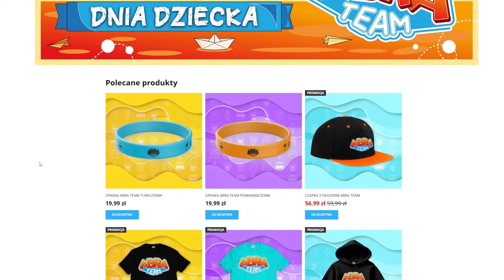Trafiłem ⚠️ NOWY ZADYMIARZ (ZA DARMO) z 5x (LEGENDARNYCH) STARR DROPÓW ⭐️ *OPENING* w Brawl Stars! 😱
🏆 KOD TWÓRCY STUMBLE GUYS: „Abra”

Zdjęcie z AUTOGRAFEM GRATIS do KAŻDEGO ZAMÓWIENIA na SKLEPIE! ❤️ (+2 NAKLEJKI też)

❤️ ZOSTAŃ WSPIERAJĄCYM!

Moje inne kanały:
Abra Minecraft:   @AbraMinecraft
Abra:   @AbraPL
Abra Trzy:  @AbraTrzy

Dzięki! Oglądaj do końca! 💪